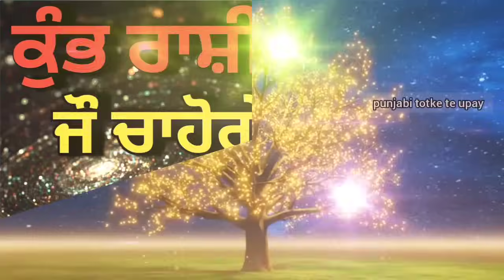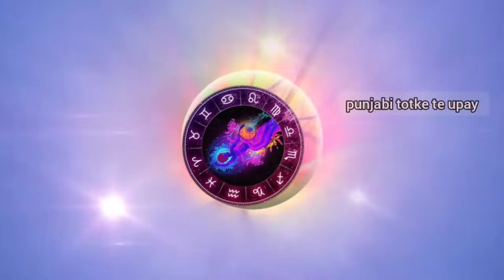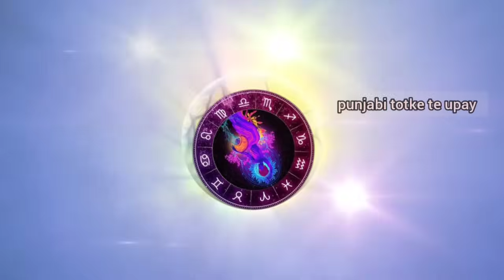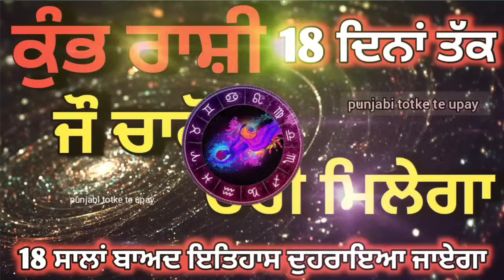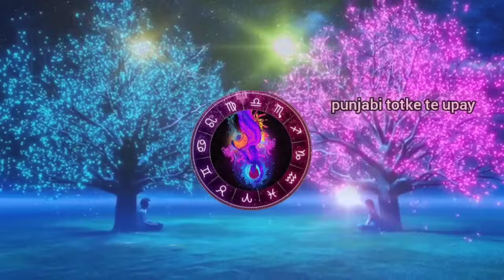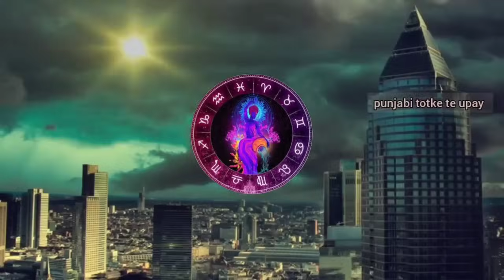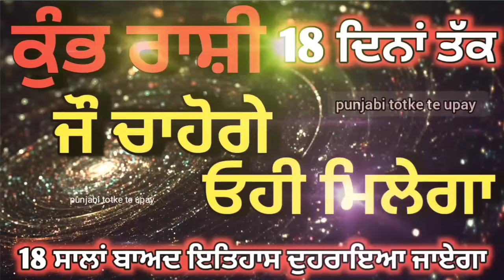Kumbh Rashi March 2024 /कुंभ राशि 18 दिन तक जो चाहोगे वही मिलेगा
kumbh rashifal
kumbh rashi 2024
kumbh rashi ke baare me bataiye
kumbh rashi march mahina

punjabi totke

lawofattraction

motivational katha
motivational video
Totke punjabi

Upay
laxmi
dhan_prapti
totke for money
 wealth
 barkat
peace
dhanlaxmi
motivation
totke
upay
punjabi
god
peace
waheguru
rab
parmatma
motivation
motivational video
 spritulaity